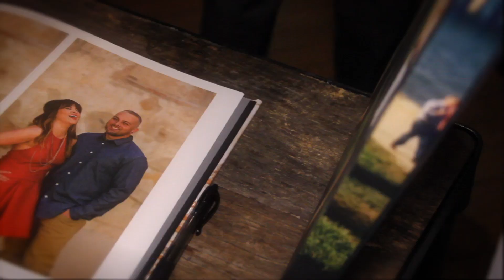Melissa & Morris' Wedding - Short Film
Melissa and Morris' Wedding in Los Angeles, CA.  October 16th 2015.